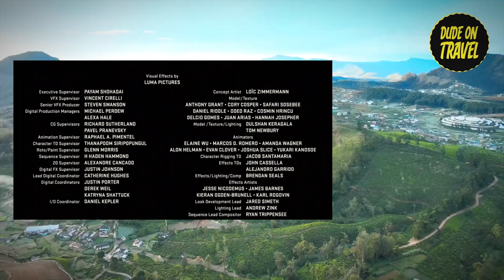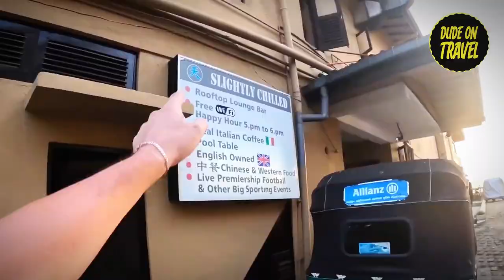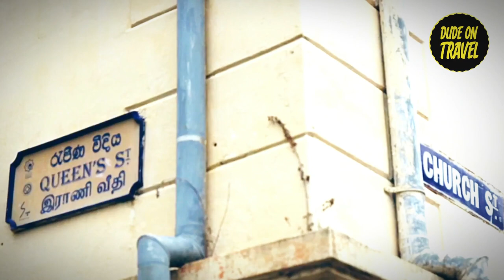The most beautiful places in Sri Lanka. Travel tips 2024.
Discover the most beautiful places in Sri Lanka with these travel tips for 2024! From the serene Lake Kandy to the ancient ruins of Polonnaruwa to the safari at Yala National Park, this video will take you through some of the top destinations in Sri Lanka. Don't miss out on the picturesque beaches of Mirissa and the magnificent Galle Fort during your visit to this stunning country. Start planning your trip now!